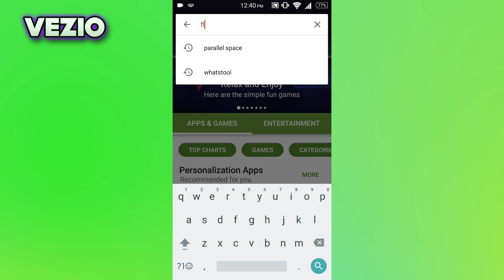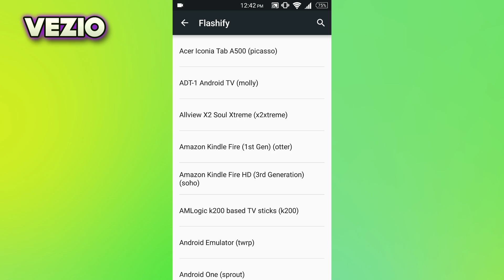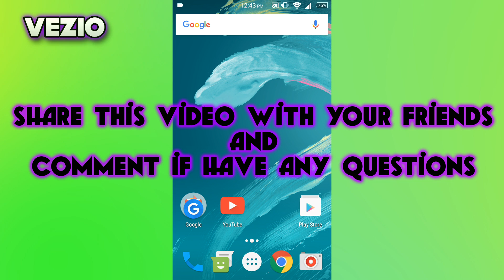HOW TO INSTALL A CUSTOM RECOVERY ON ANY ANDROID DEVICE [EASY]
What's up guys Vezio here and welcome to a brand new video on this channel today in this video i m going to show u guys how to Install a custom recovery in your android device without a pc
hope u guys enjoyed this video if u did make sure to give this video a big thumbs up and as always my name is Vezio and i m signing out

Intro Designer: MADE THIS INTRO MYSELF

-Vezio ❤